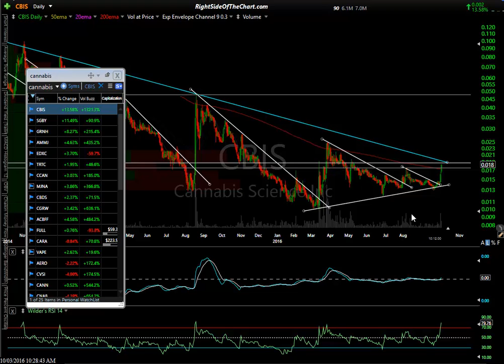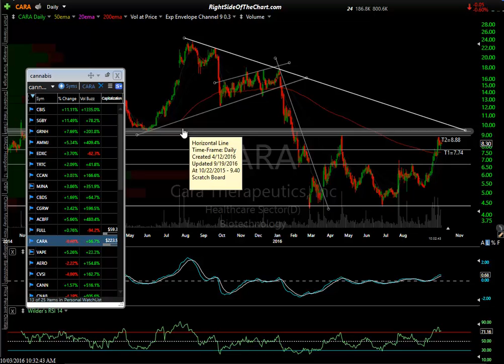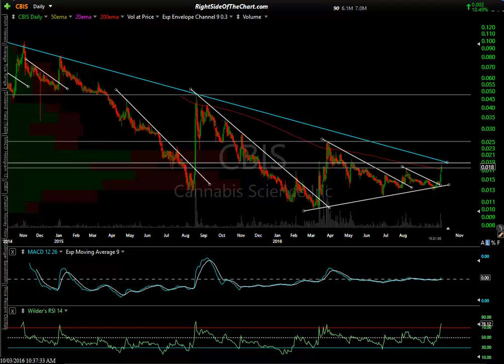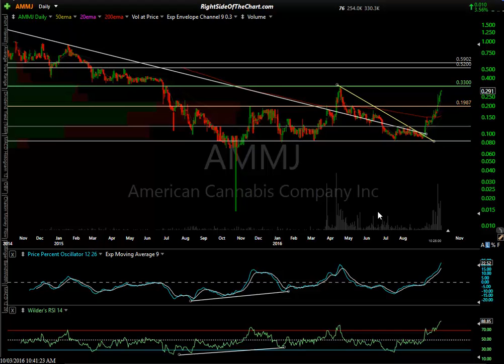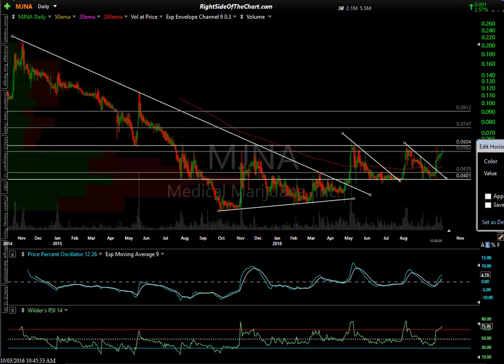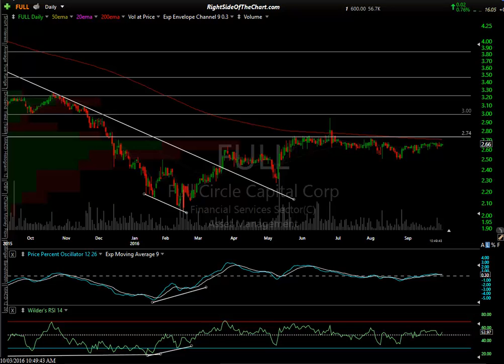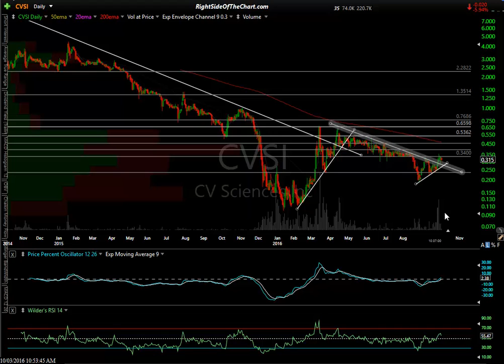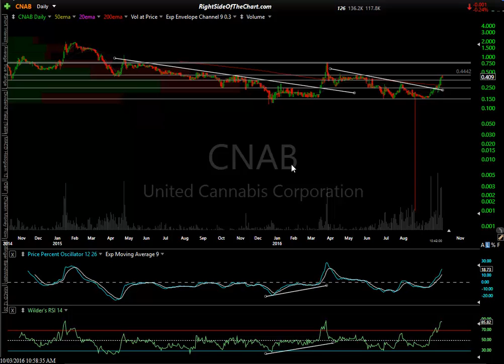Cannabis Stock Trade Ideas 10-3-16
An update on the cannabis-marijuana stock trading ideas recently posted on Right Side Of The Chart.
Originally published on RSOTC.com on 10-3-16, released to the public on 10-17-16.